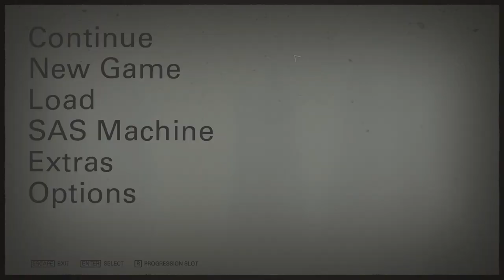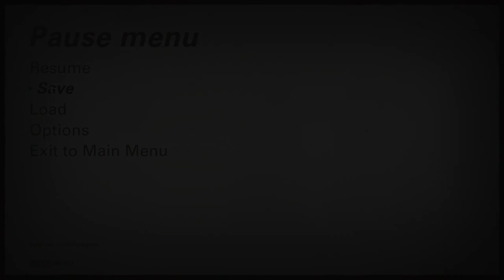Fight | Wolfenstein-II #04 | ( HINDI )